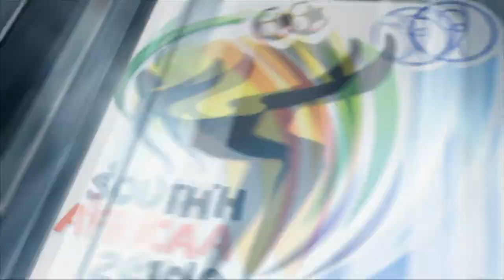EA Sports | Italy 0 - 0 Spain (2 - 4 Pens) | 2010 FIFA World Cup - Quarter Final